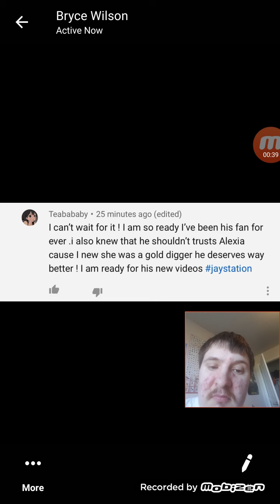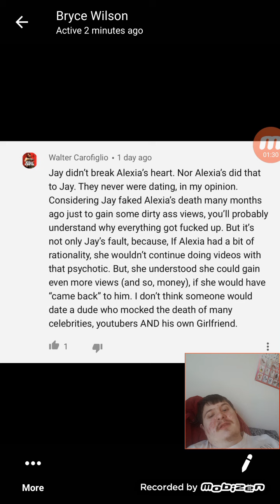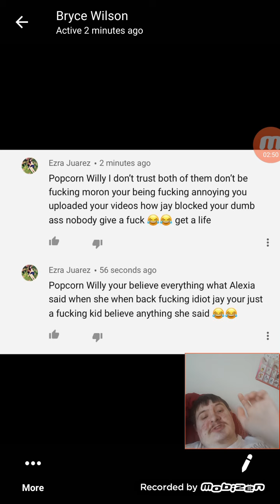Alexia marano is not a Gold Digger